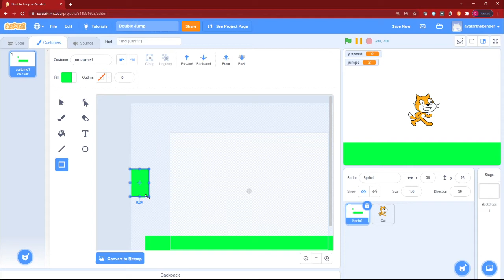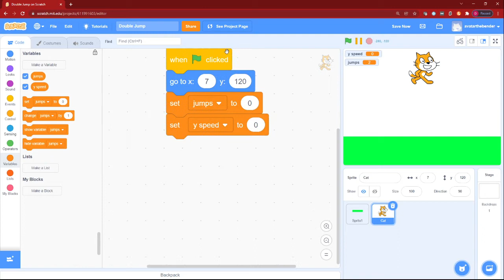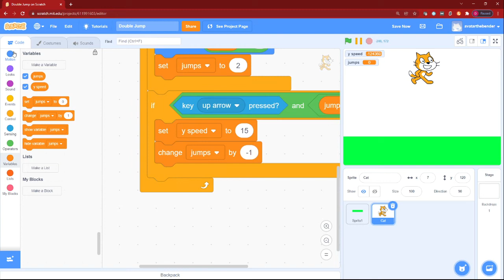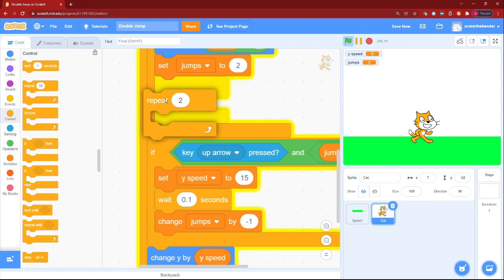How to make your player double jump in scratch! Scratch Tutorials! Dipansh Video Time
Welcome to Dipansh Video Time!
In this short video, I WILL show you how you can make your player double jump on scratch!
Well, if there is any bugs for you please comment it the comment tab!